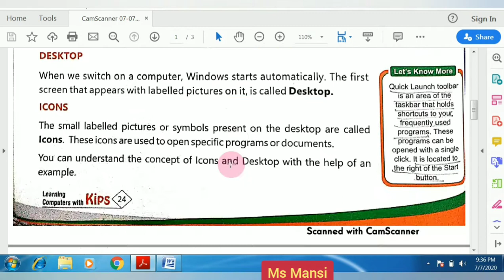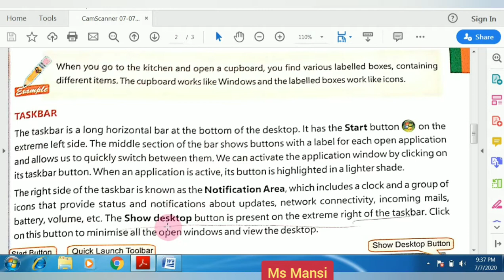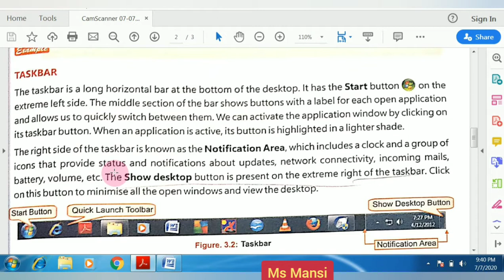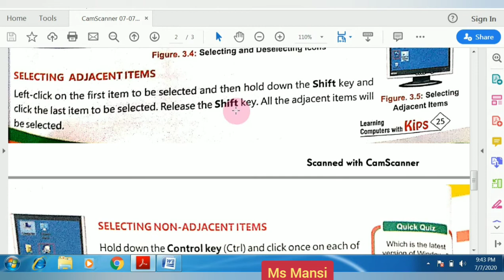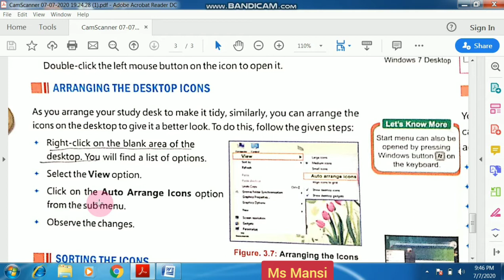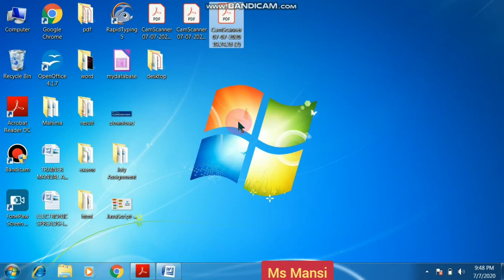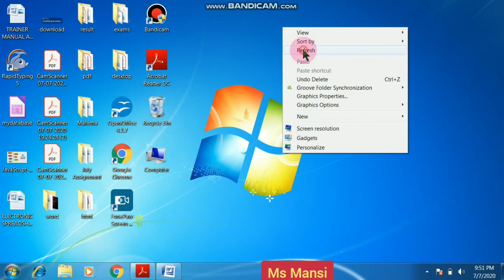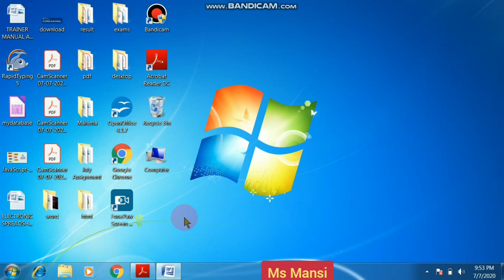➡️ Taskbar ➡️ The Start button ➡️ Selecting and Deselecting the icons ➡️ Opening a program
➡️ Arranging the Desktop icons ➡️ Sorting the icons